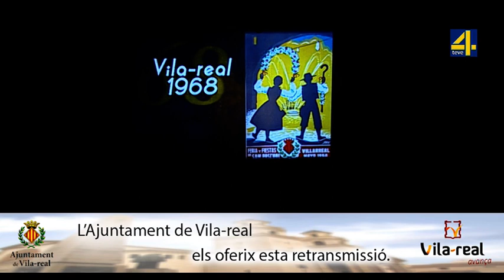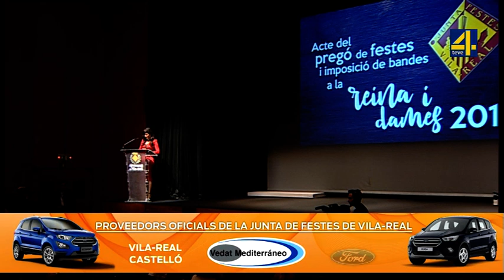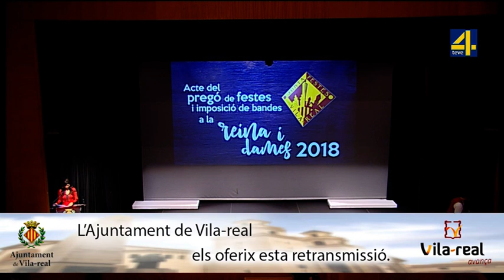Presentació Reina i Dames Vila-real 2018